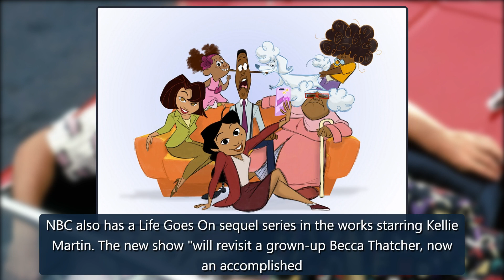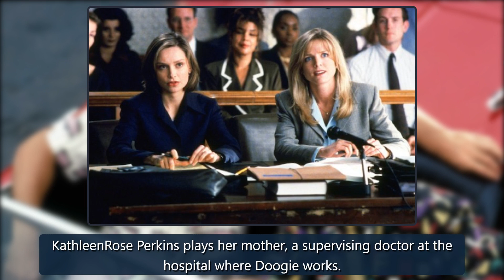Wilmer Valderrama Reveals What You Can Expect From Zorro Series - E! Online